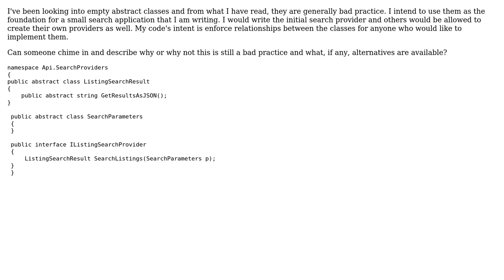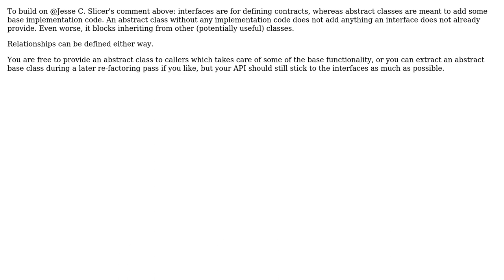Code Review: Empty abstract class enforce structure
With thanks & praise to God, and with thanks to the many people who have made this project possible! | Content (except music & images) licensed under CC BY-SA | Music | Images & others | With thanks to user user95488 user Dan Lyons and the Stack Exchange Network Trademarks are property of their respective owners. You are responsible for your own actions.